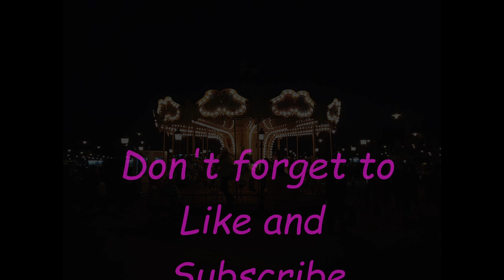Lola the Lollipop Fairy - Sleep Bedtime Story - Simply Sleep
Help your children fall asleep quickly and easily with another storybook reading.

Photo by sergio souza from Pexels
Photo by Arvid Knutsen from Pexels
Photo by ahevr from Pexels